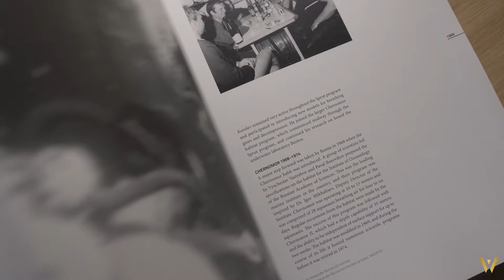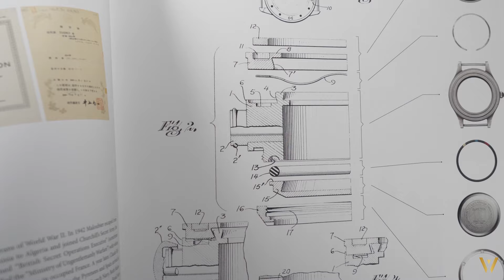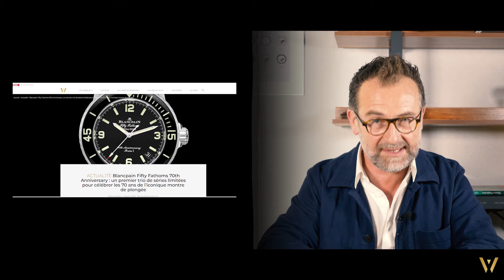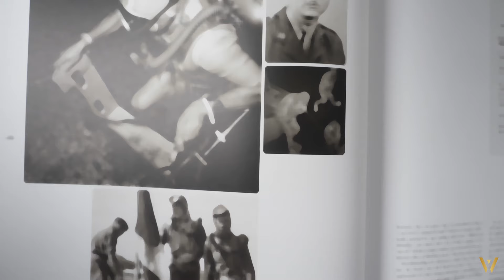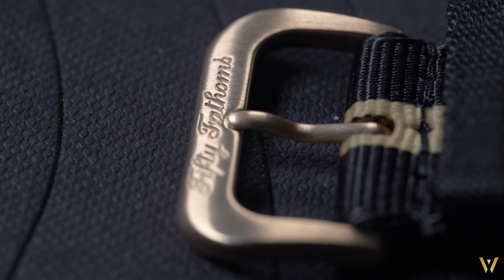Blancpain Fifty Fathoms MIL-SPEC 70th Anniversary Act 3 : l'Avis de Pierre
Pierre nous parle aujourd'hui d'une montre de plongée mythique qui revient sur le devant de la scène sous les traits d'une superbe édition limitée à 555 exemplaires. Il s'agit de la Blancpain Fifty Fathoms MIL-SPEC 70th Anniversary Act 3 et son boîtier en or-bronze qui lui va tellement bien !
Un tête à tête de privilégié sans nul doute compte tenu du peu d'exemplaires qui ont été produits par la manufacture Blancpain.
Note de la Rédaction : le CEO de l'époque de la création de la Fifty Fathoms était Monsieur Jean-Jacques Fiechter.

Amicalement,

Pierre&Thomas

Crédits musique intro :
Titre:  Star Swimming
Auteur: Props